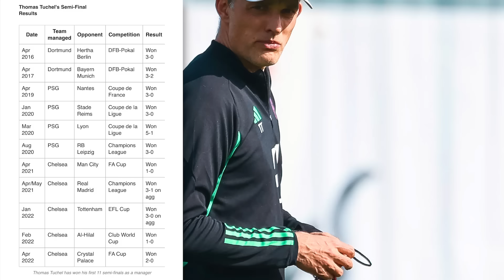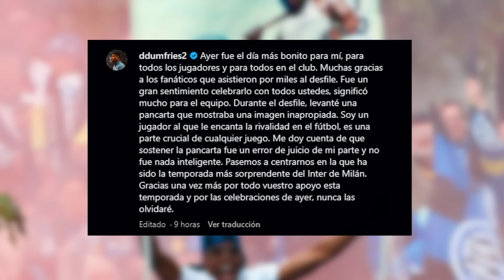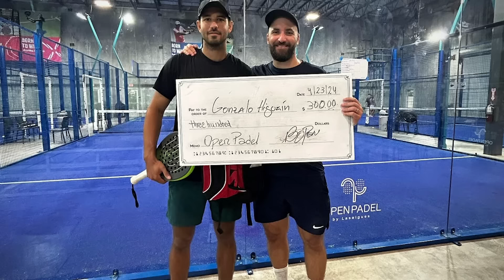Amenaza ROJA del BAYERN al MADRID | NO descarta SALIDA de LEWY | ¿Bronca MANDA a SALAH a ARABIA?